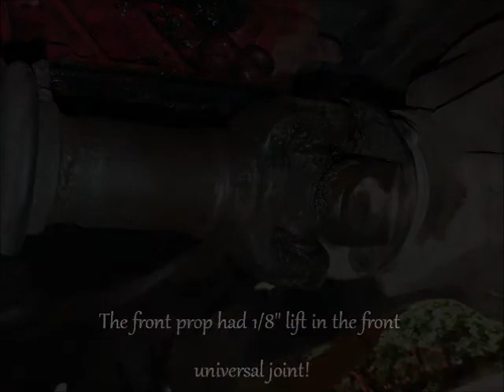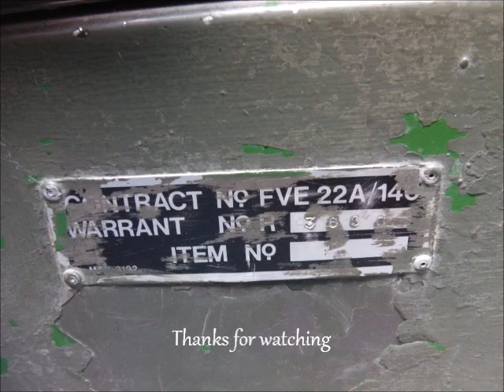Land Rover Series 3 - Carb gaskets and Universal Joint replacement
Yet more work on my old Series Land Rover (it's like the Forth Bridge. )

This video covers a bit of work I did this evening - I noticed that the carburetor gaskets were all oozing with petrol and silicon sealant, so I took it all apart and made some new gaskets, repairing another horrific bodge along the way.

Video follows the pictures, there was fuel in the manifold so she started and then died whilst the fuel pump played catch up. With the float chamber full, away she went. Tick over is a little better but I believe it could be better. Next I am going to replace the entire ignition system, hopefully keeping the ol' gal reliable!

1983 Series 3 Land Rover, 109 chassis.

She was built for the British Army in Civilan Logistics trim but carried some radio equipment in service. Then used as a farm yard run about for a while, she then featured in the TV series "Ultimate Force" before working with Kent 4x4 response in bad weather/ search and rescue.

This one has the 5 bearing crank 2.25 liter four cylinder petrol engine, coupled to a 4 speed series 2 gearbox. no overdrive.

Second half of the video covers changing a universal joint - this was a pig of a job and took about 6 hours work in all.